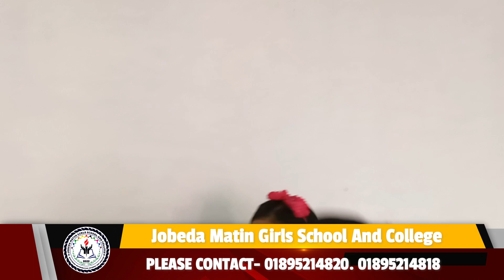"ADMISSION GOING-ON" in Jobeda Matin Girls School And College.